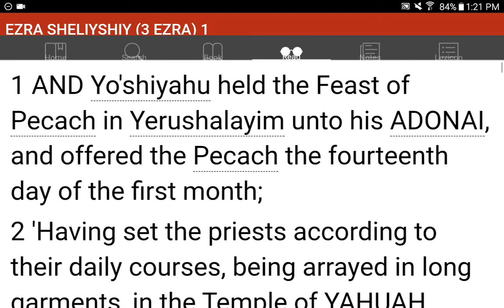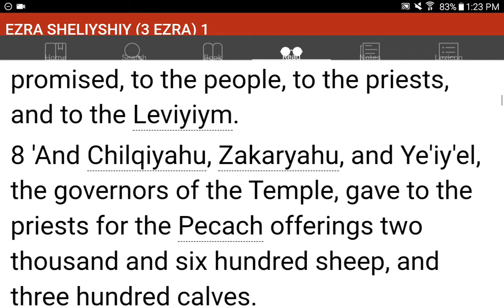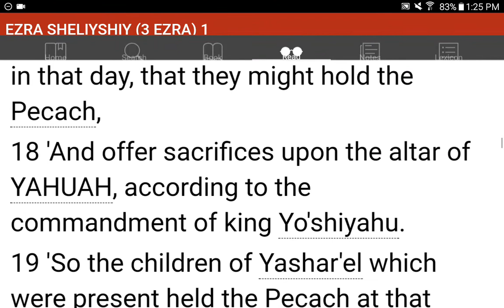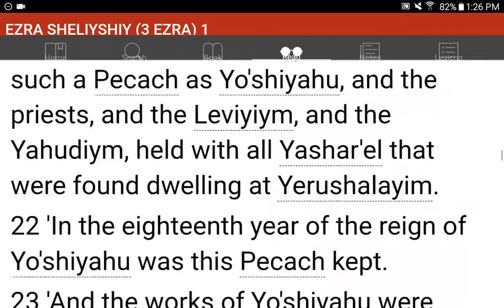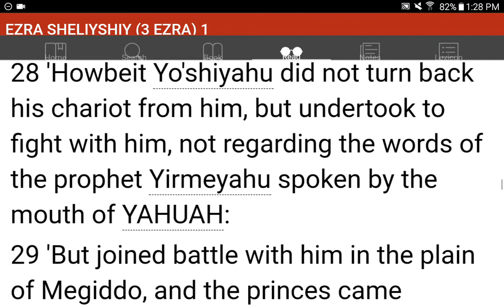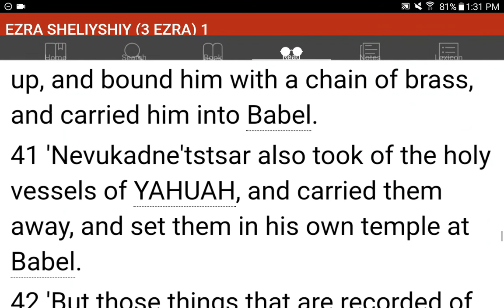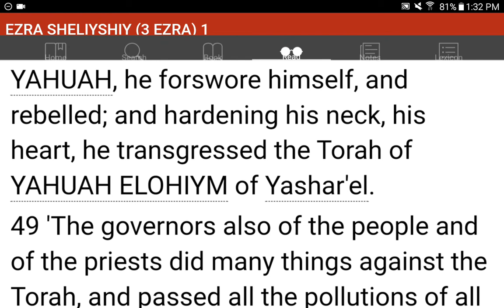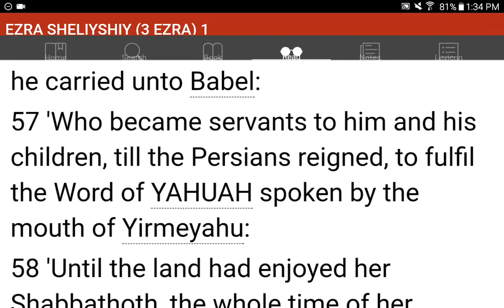💜h?™ "What's the MOST HELPFUL & SIMPLEST WAY that WORKS?"™ GIVE 1P/Month NOW! GCash